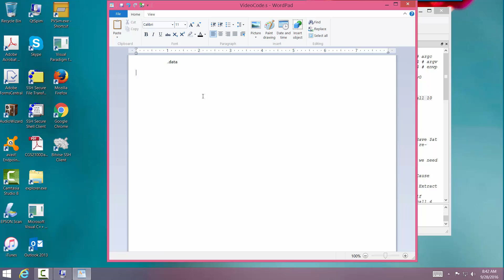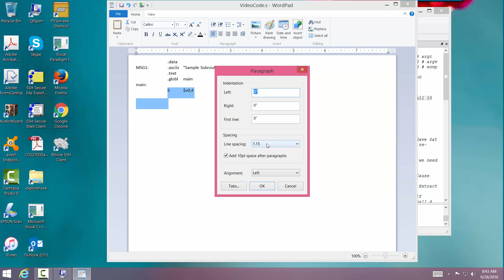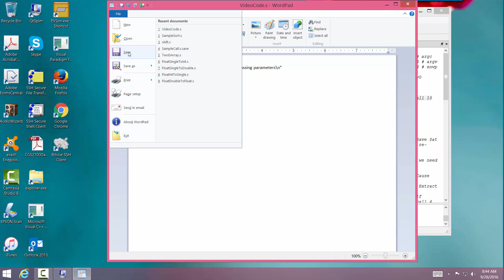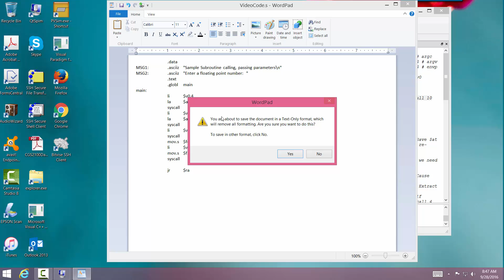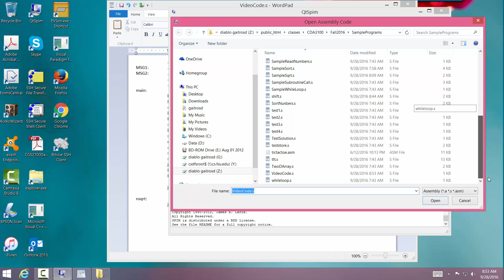MIPS Assembly example, Part 1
Sample call to a function and Square root